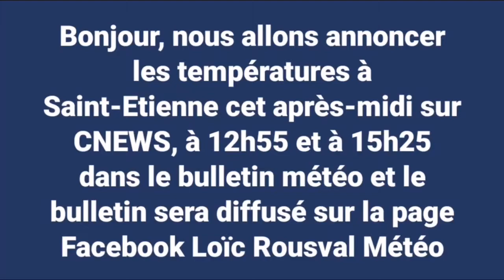Saint-Etienne à la météo de CNEWS ! MERCI 👍